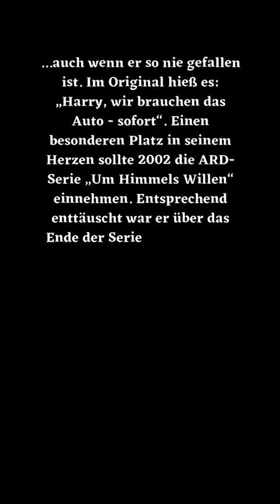Fritz Wepper verstorben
Quelle:
t-online.de